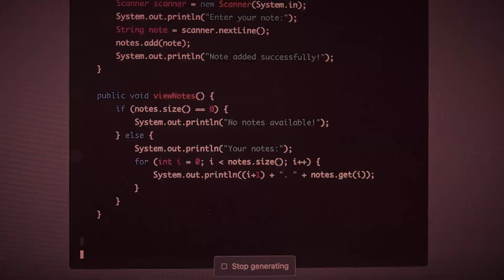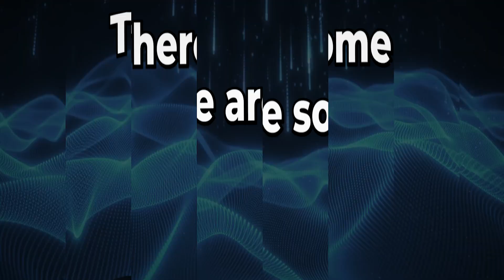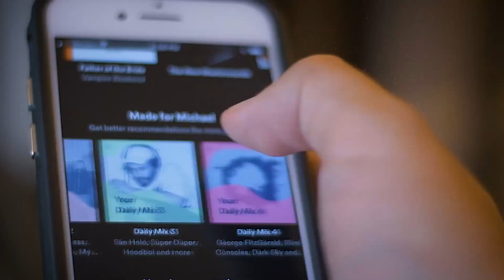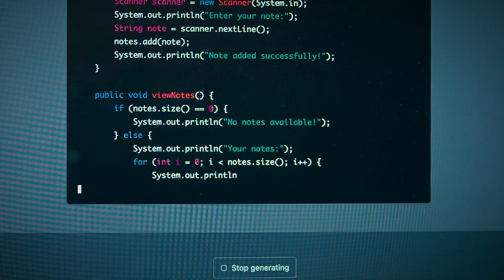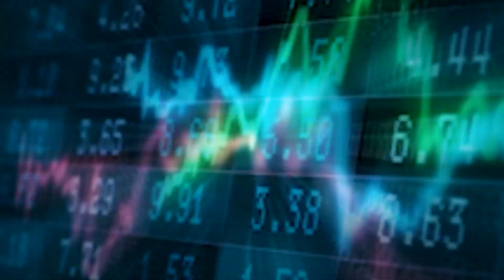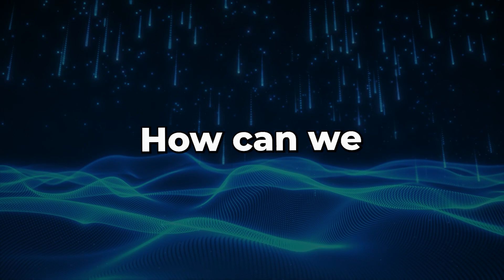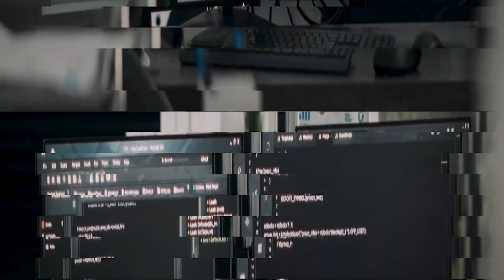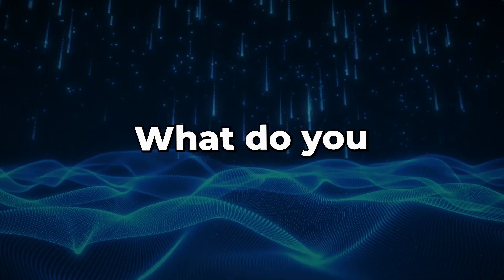10 SHOCKING IMPACTS To Life After AI Singularity (THIS IS SCARY!)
📺 AI Disruptive: Exploring AI & the Singularity! 🤖🌍

🎥 Delve into the 10 Shocking Impacts to Society After Singularity! 😱 Like this video as we unveil the future of AI!

🔥 Will we reach the AI Singularity? Futurist Ray Kurzweil predicts it by 2045! Discover its meaning and societal transformation.

🌌 The Singularity: A mind-bending shift! 🚀 Unstoppable technological progress coined by John Von Neumann and popularized by Vernor Vinge.

❗️ Serious concerns and skepticism! 😬 Stephen Hawking warns of AI threats. Explore viewpoints from tech experts like Paul Allen and Jeff Hawkins.

🚀 The Three Crucial Elements: Processing power, big data, and deep learning. Witness the journey towards the Singularity.

⚡️ What Happens After? Probable scenarios unveiled! ⚙️ From Artificial Ascendancy to Ethical Dilemmas, explore the impact of the Singularity.

🌌 Immortality, Economic Disparity, and more! 🌍 Delve into the challenges and opportunities posed by the Singularity.

⚠️ Existential Risk: The big challenge! 😨 Unintended consequences and responsible development.

✨ The Promising Future! 🌈 Discover how AI enhances industries and opens doors to remarkable opportunities.

Addressing ethical and security issues! Share your thoughts on the future of AI in the comments!